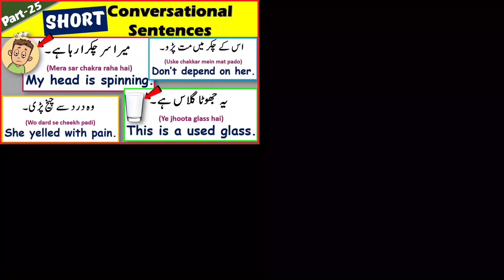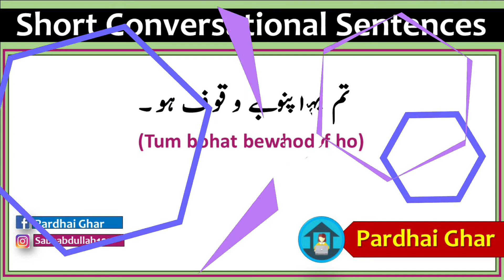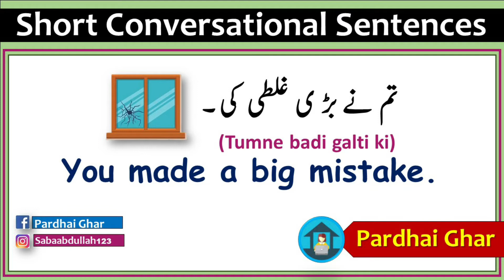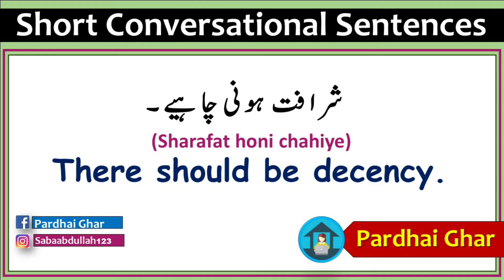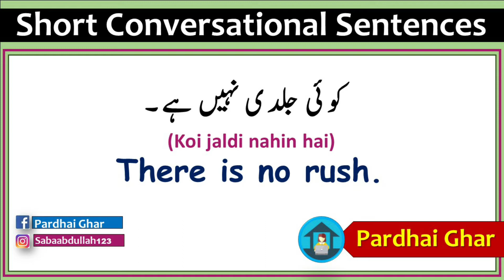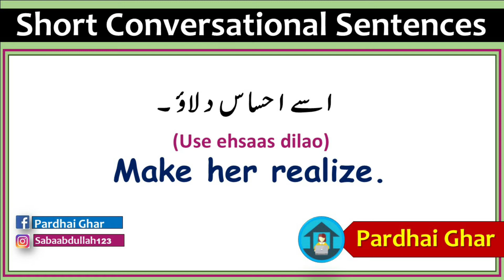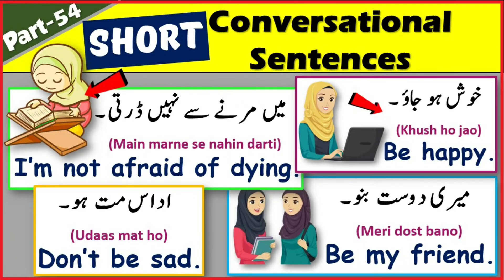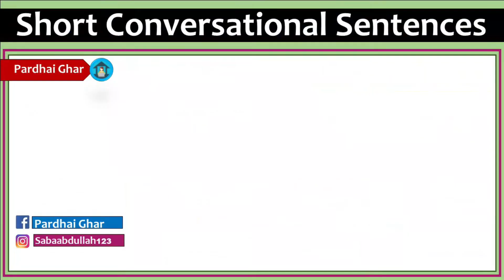Short English Conversational Sentences - Part - 117